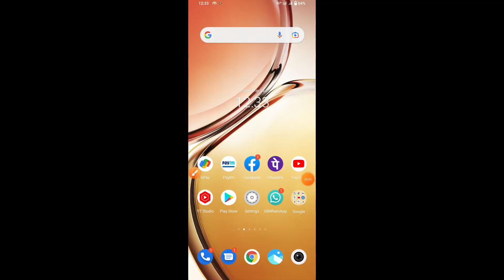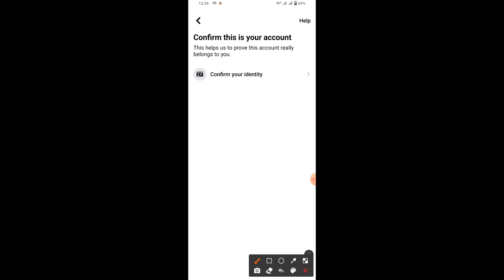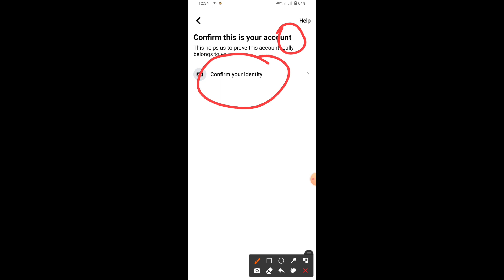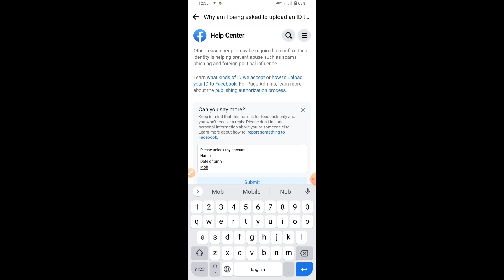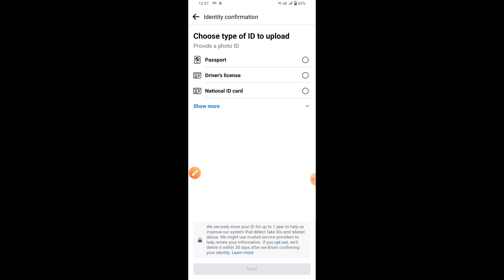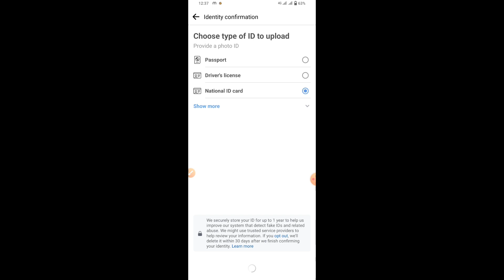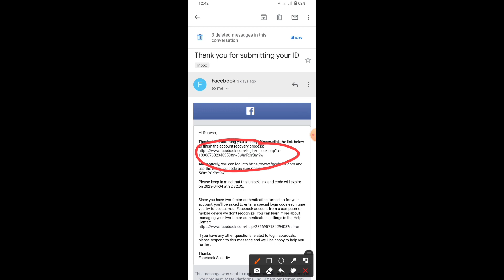How to your account has been locked Facebook account unlock Facebook account || 100% open kare 😲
mera naam rupesh kumar hai aap sabhi ko mere youtube pe sawagt hai aagr aapko video dekhne me achha lag raha hai  to mere channel ko subscrbre and video ko like kare aur aapne bhai ko support kare
confirm your account link video.

locked Confirm your account.

how to your account has been locked Facebook account
your account has been locked Facebook account
you're welcome Facebook account locked
you're welcome to come over i
locked Confirm your account has been locked
login code for the sir I have to get code

* facebook ki koi bhi problem solve kaene ke liye my instgram id pe aur problem solve karwaye only paid  300 Rupeses